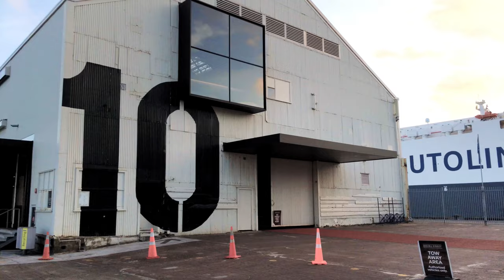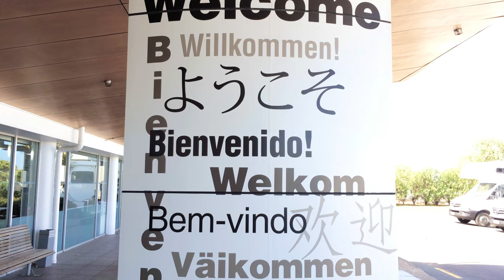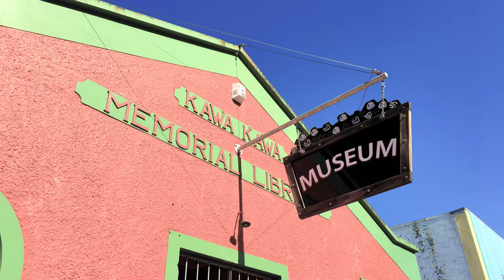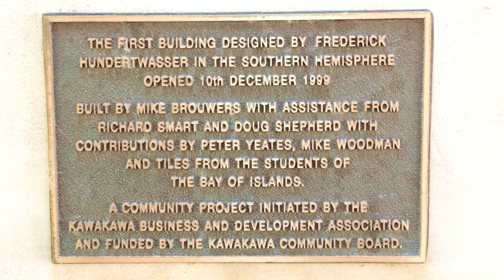FROM AUCKLAND TO KERIKERI - day 02 - North Island, New Zealand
So for those who have seen my last video and are back, either it wasn’t that bad (I don’t believe that for a second) or you like to be tortured (naughty you). Well there could be a third option, that you’re interested in seeing how bad these videos can get (the option I would bet on). Nonetheless, welcome back to you and the newcomers!
Today we pickup our camper-van and make our way north to Kerikeri near the Bay Of Islands. I got up early to head down to Viaduct Basin near Downtown Pier 4 for some photos. It was an overcast morning with some breaks in the clouds on the horizon. I came away with two though. One of The Cloud convention centre and the other of the Sky Tower. Afterwards I went for a walk on Queen’s Wharf around The Cloud before heading back to the room. I was getting hungry and the others would be getting up soon.
Finding a place to eat at 7:30 in the morning on a Sunday was more difficult than we thought. Everything was either closed or opened around 8:30-9 o’clock. Except for The MLC Cafe & Bar, just down the road from us, who open there doors at 7 am. The coffee, food and service was great. I can highly recommend it.
After brekky it was time to pickup our camper-van. We thought it would take about a half hour to have keys in hand but it took a little longer… three hours! Yep, no joke. They apparently had a glitch with their system. We had planned to arrive in Kerikeri around 12:30-1 o’clock but we were just leaving Auckland. No matter, our trip around the North Island of New Zealand had begun. Destination Kerikeri, north of Auckland near the Bay of Islands, with a little stop-over in Kawakawa. A little town at the cross road where you can either head east to Paihia or north-west further up the island. I wanted to visit Kawakawa’s public toilets. Yes, you read me right. But not any toilets, the Hundertwasser public toilets. A beautiful work of art. I’m glad we stopped to check the toilets out because we would never seen the rest of the art works in this little town. Well worth a stop-over.
Moving onward, we’d planned to stop by a couple of wineries, a cheese factory, a chocolate factory and a honey boutique… but it was Sunday. Everything is closed on Sunday. So we kept going to our next stop, The Stone Store where we would also find the Honey House Cafe and the Pear Tree restaurant. All located along the Kerikeri River and all closed apart from the Pear Tree. But it didn’t matter because the area was just beautiful. We spent some time here exploring and taking photos.
It was nearing the end of the day and we wanted to visit the Rainbow Falls before sunset. And beautiful falls they are. I really like one that show the length of the falls. I took one photo from both lookouts and headed back to the camper-van. It was nearing dark and we hadn’t found a spot to stay the night yet. We’d decided to stay at a free campsite tonight and the closes one was in a town called Kaikohe. About a forty minutes drive west of Kerikeri. The campsite was just a parking area suited for long vehicles.

Well, that’s it for day two. Hope to see you for day three. Goodnight.